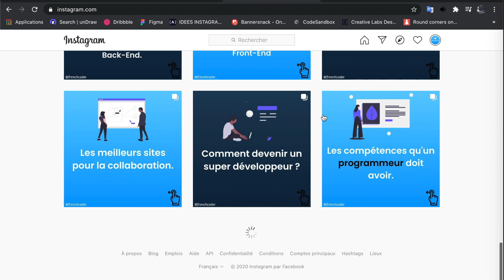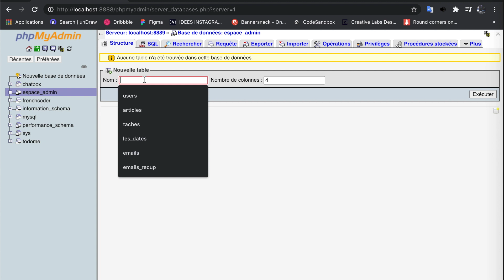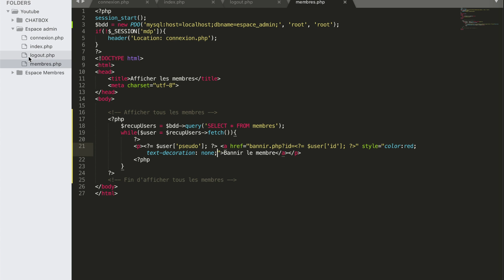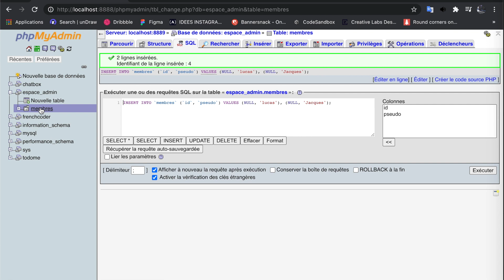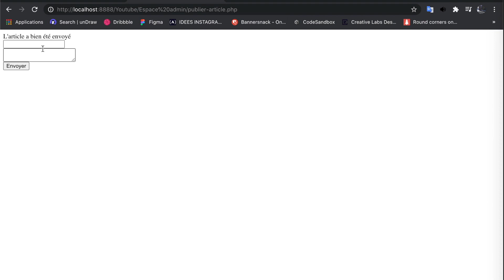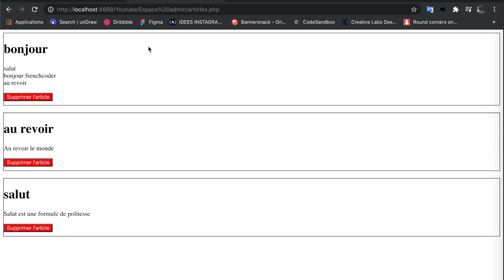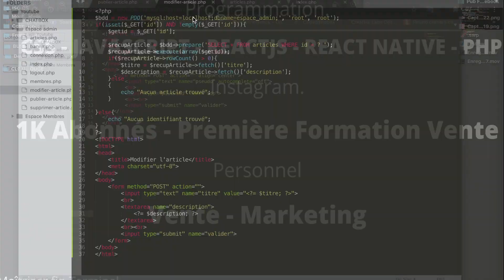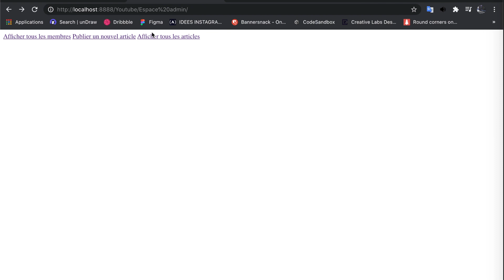TUTO PHP - Créer Un Espace d'Administration complet de A à Z en PHP & MySQL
👋 Bonjour et bienvenue dans cette nouvelle vidéo ! Aujourd'hui je vais vous montrer comment créer un espace d'administration complet en PHP & MySQL avec la possibilité de se connecter en tant qu'administrateur, d'afficher les membres du site, de bannir un membre, de publier un article et de supprimer ou modifier un article !

0:00 Intro
0:50 Connexion en tant qu'admin
10:11 Afficher les membres du site
17:47 Bannir un membre
26:27 Publier un article
35:12 Supprimer un article
49:28 Modifier un article
1:07:22 Fin